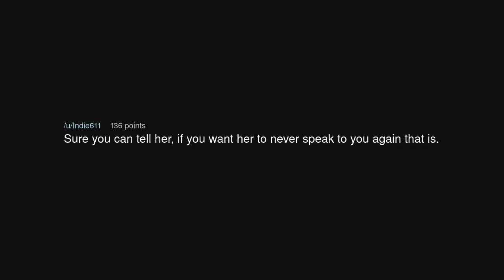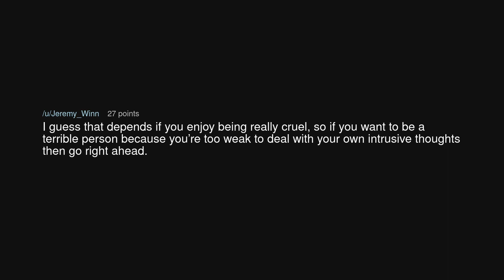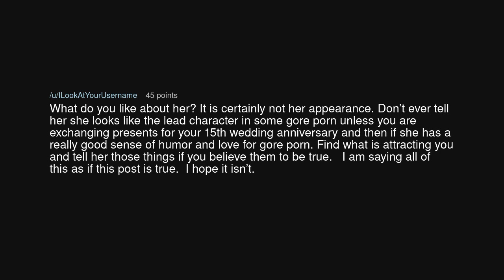How I can stop seeing jigsaw puppet in my crush’s face?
How I can stop seeing jigsaw puppet in my crush’s face? (r/TooAfraidToAsk)

Source: prospectiveboi177 on Reddit (link removed at the insistence of YouTube)